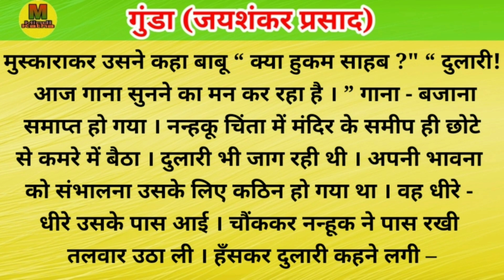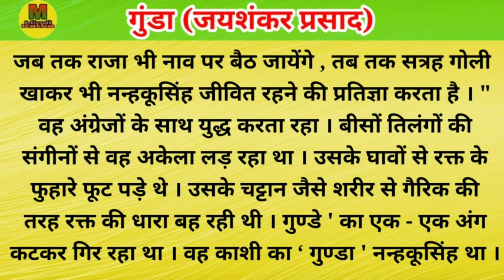गुंडा | gunda | jaishankar prasad ki kahani | hindi kahaniyan | hindi story | by mahto hindi katha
motivational story
inspirational story
hindi motivational story
moral story
Hindi kahaniyan
Hindi story

Boya mic
Redmi note 9 pro